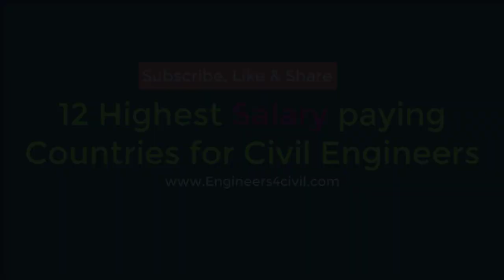12 highest Salary Paying Countries for Civil E